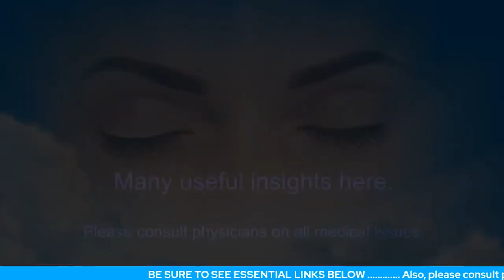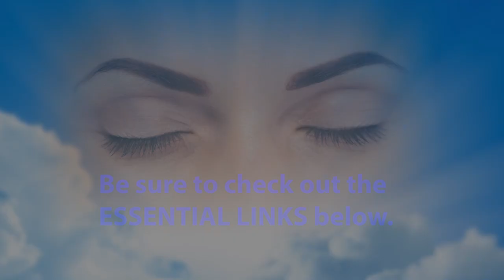Gabrielle On The Importance Of Association youtube export